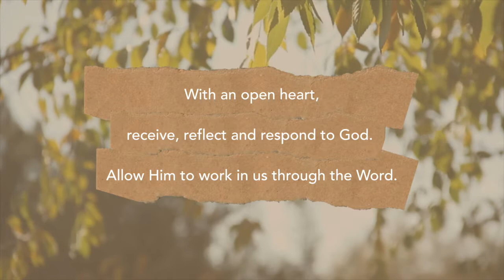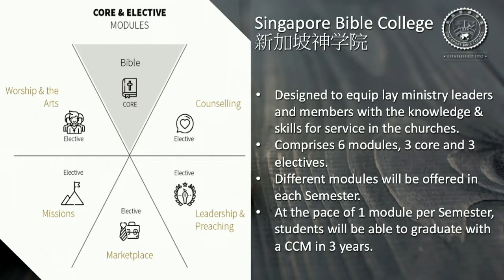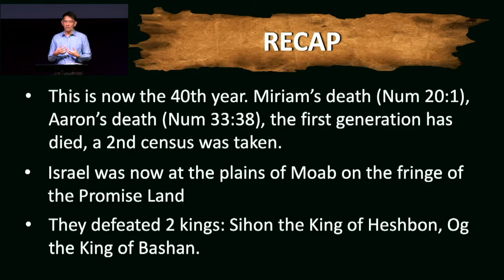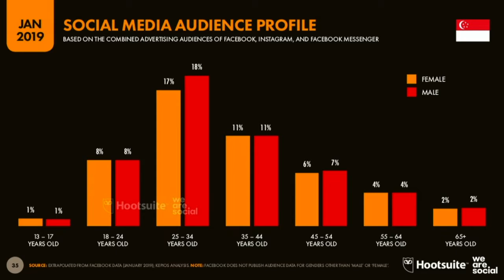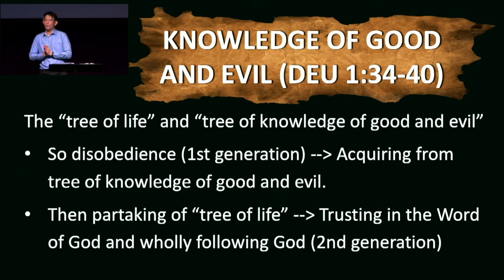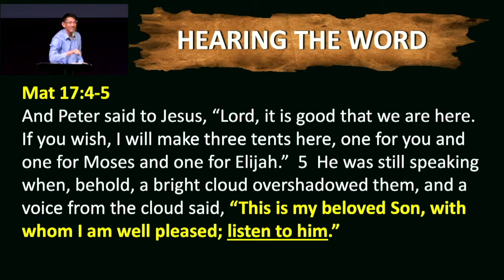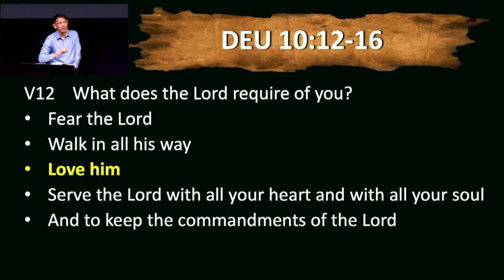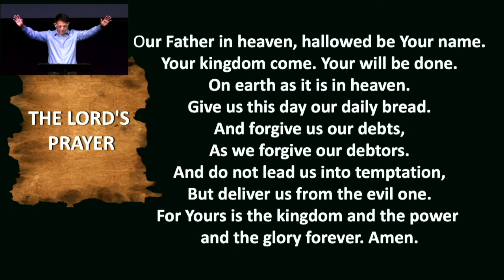Deut 1 - 10 | Christ Gospel Fellowship | Pastor Tan Ye Peng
Sermon title: Love the Lord with All Your Heart

Looking for a church? Join us at Christ Gospel Fellowship:
📖 Learn the Word with us
💚 Love God in His entirety
😇 Live in peace restored

Saturday services:
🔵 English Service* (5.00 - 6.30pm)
🔵 华文聚会* (星期六 下午三点至四点)
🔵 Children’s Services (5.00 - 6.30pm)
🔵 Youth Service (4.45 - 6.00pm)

All information is accurate at the time of publishing.